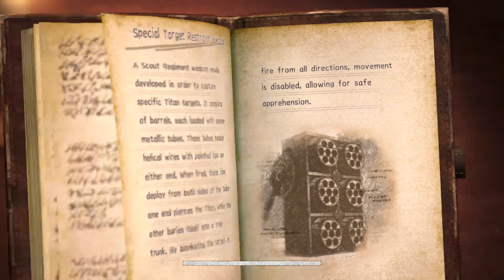[PS4] Attack on Titan 2 «Story Mode»